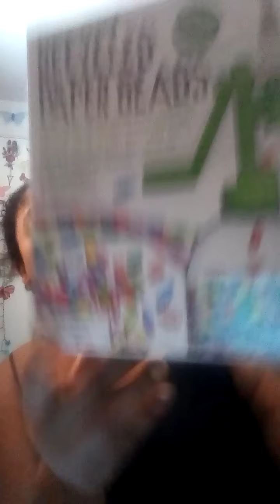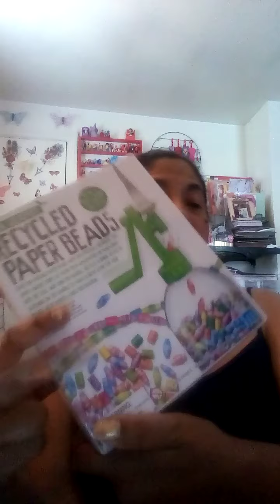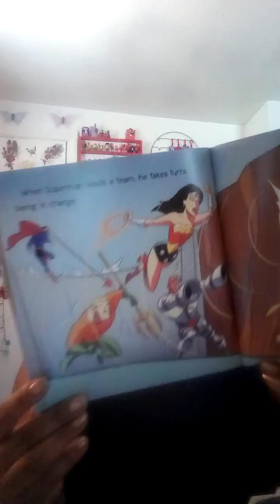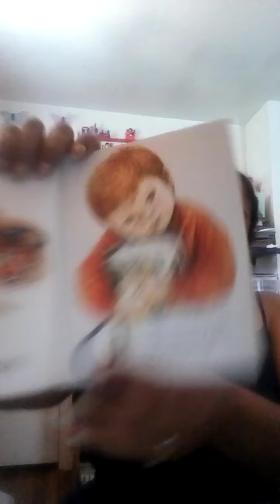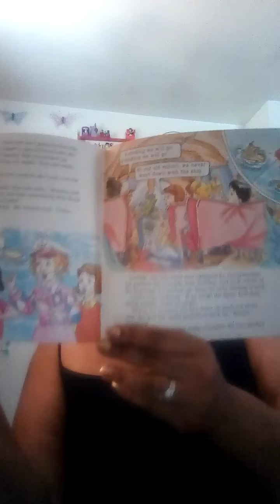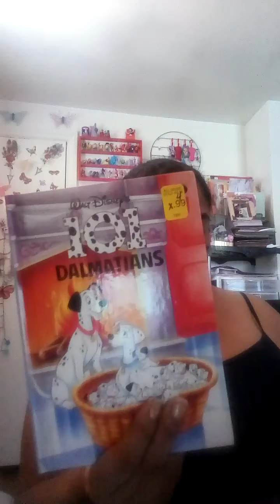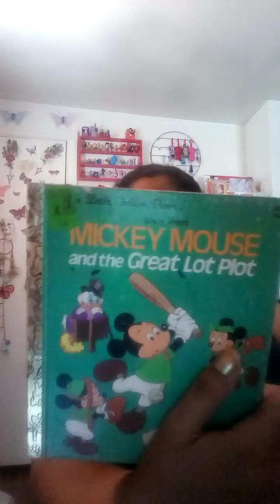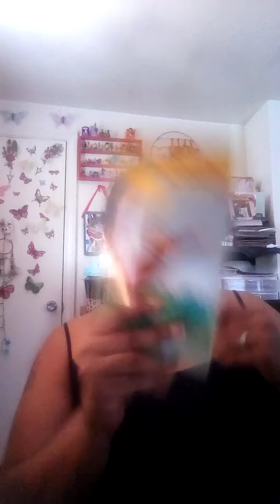CVS haul(items not shown🤣🤣). Thrift Store Book Haul + 2 Crafty items!!!